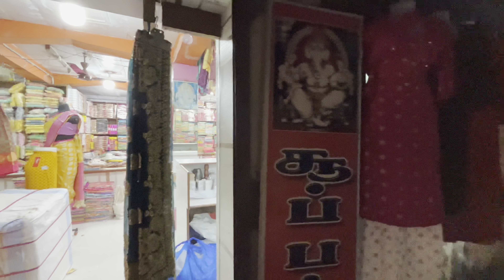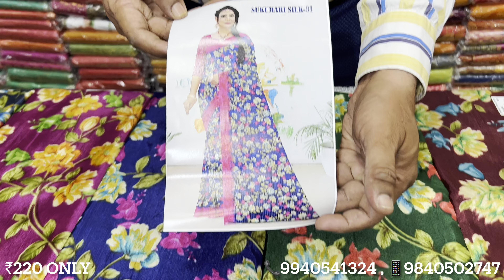₹160 Only Designer Sarees | Fancy Sarees | Wholesale Godown | 4K Video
Super enterprises
50/4 m.c road
Old washermenpet
Chennai- 600021

For all our new updates join

Whatsaap community group